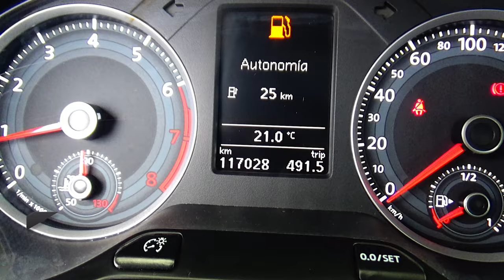Volkswagen / Gol / 2018 - 15214